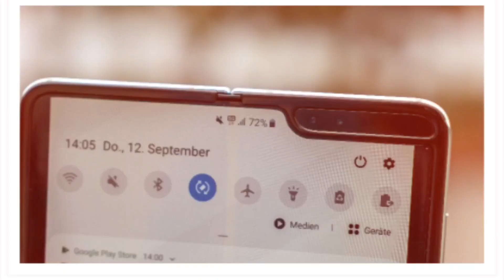5G: Endless Possibilities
There’s a lot more to fifth-generation networks (5G) than the ability to download movies in a blink of an eye or shuttle gigabytes to and from your smartphone faster. The technology will spawn an intelligent ecosystem of connected devices, harvesting massive amounts of data that will change the way we live and work. It will be incredibly fast, stable and versatile with endless possibilities.